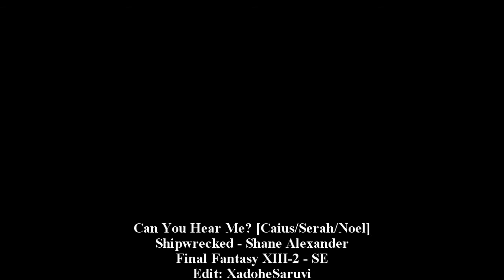Can You Hear Me? [Caius/Serah/Noel]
HD
An alternate take on FFXIII-2's storyline, where Serah isn't just a time traveler with Noel, she's also the Seeress Caius is meant to protect. Still a very tragic storyline though.

I have to admit, while I was upset over Serah's death at the end of the game, I was endeared towards the entire storyline for this particular Final Fantasy. It is a tragedy at its best and its worst. The villain is actually likeable, and he has a specific reason for doing what he is doing. He doesn't like seeing Yuel perish over, and over, and over again and devises a way to fix that. He takes advantage of the Goddess' goodwill towards Lightning and Serah and everyone else and spreads the seeds of the Chaos of Valhalla into the world, and thus causing the timeline to warp with the portion of the Goddess' own power. The story tells it that the Goddess warped everything, but if she did it was an accident, and she'd already had her chosen warriors to fix the mistake. Caius expanded upon that even and twisted the entire scenario to his means: kill the Goddess, end the world, and render time obsolete so that Yuel won't die.

I also think Noel hit the nail on the head about Yuel. You watch the cutscenes and you can feel the love between Caius and Yuel bleed through. Yuel didn't like leaving Caius behind, so she kept coming back, and back, and back despite that their moments together would be short. She'd rather have several, repetitive short moments with the man she loved, than only one moment of happiness abruptly ended because she was the Seeress, destined to die young. It was not her fault that Caius couldn't handle Yuel dying over, and over again, that Caius remembering all of time had warped him.

And thus the tragedy, beautiful, poetic...I adore this storyline. Yes, even Serah's death at the end. To me it makes the whole thing...bittersweet. I haven't played a game that's made me cry so much before. I'm pleased.

(also, dude, Caius is totally a flirt; just sayin)

Credits at the end of the video
-For Abrupt Clarity Productions-
"Nothing is true ; Everything is permitted"
Characters Choices -
Serah Farron - because Serah goes through so much, and yet even during her down times she's able to pull back and be positive and continues on to do what she feels is right. Like Serah, when the going gets tough and I start feeling down, I try and remember to be strong and maintain positivity. It doesn't always work, but I try.
Axel/Lea - I adore this character from Kingdom Hearts so much. He's a bit of a goofball when he's got his heart, and a bit of a cold hearted bastard when he doesn't. Yet still he feels and protects and it's really quite endearing. Sometimes I feel like a bit of a goofball, saying silly things or accidentally stumbling upon what I was trying to do (Lea summoning his keyblade...) and othertimes I can get mean, I can get cold, and I can hurt people if I really wanted to. I can also protect, and I'm very possessive of my friends. Even when they hurt me...I always try to remain by their side and drag them back into a friendship.
Kairi - Because I've done that once, and it didn't end well. If anything it ended horribly and has made me near permanently sick of Kairi's character period. I can't stand to use Kairi as a stand in for myself anymore.
Reasons for Audition -
1 - I wish to edit and be a part of a group again. This account is new, it hasn't been connected to anything just yet. It's 'cherry' hasn't been popped so to speak (and yes, I'm horribly gutterminded) and finally...finally I feel ready to try again. Abrupt Clarity seems like as good a place as to start it off as anywhere.
2 - I like the idea of being able to vent and not get flack for it. It's frustrating when people take a vent video completely the wrong way. It's further frustrating when you create a vent video that's intended to let off steam, and people try and comfort you, and then words are exchanged and friendships are torn asunder. It hurts. This seems to me to make it just a bit safer, just a bit kinder, and I like that.
3 - I love writing. I love making stories. I even oftentimes draw inspiration from my life about stories too. I love editing as well, and I quite like the idea of this studio. Stories, anectdotes, bits of reality wrapped up in fantasy...its like a dream come true. Plus it provides a unique opportunity for further my skills. This is something I plan professionally to go into, after all. I'm already a Film Pre-major in college.